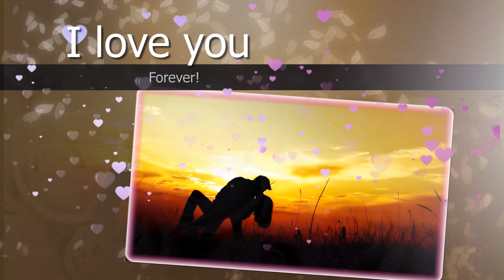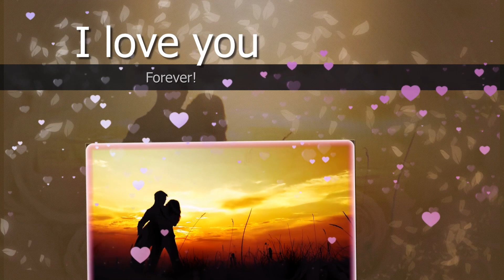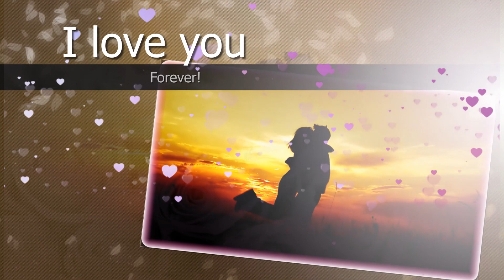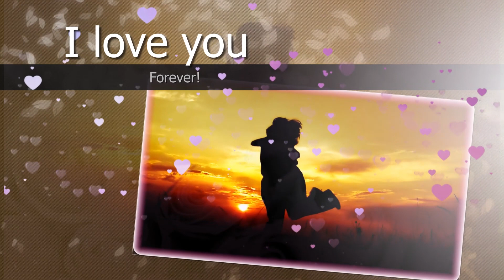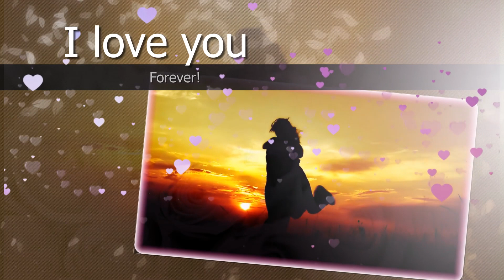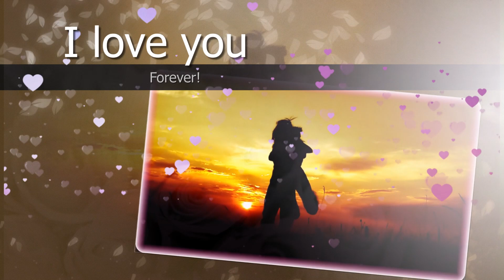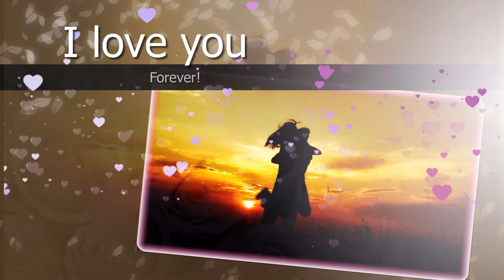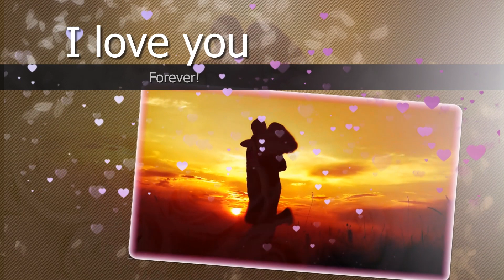❤️Embrace Love & Sexuality SHYNESS RELEASE MUSIC Express Your Fantasies TANTRIC SEXUAL MANIFESTATION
❤️Hello again beautiful souls and welcome to a new relaxing and exciting video! Since Valentine's Day is round the corner, I thought should make this beautiful track.❤️❤️❤️

❤️This 741Hz track is made to release shyness and help you feel free to express your fantasies while making love with your partner, enhance the divine sexual experience to a high level of intimacy and have unforgettable emotions together in a healthy way.

❤️This tantric sexual music has a direct effect on pleasure, bonding  and the brain's limbic system and while listening, there is a spontaneous and liberating feeling and is helping you relax completely by keeping unwanted thoughts away, such as: I am not good enough or beautiful enough. You can also listen to this music while you sleep, it will work on the subconscious mind and will help you even more.